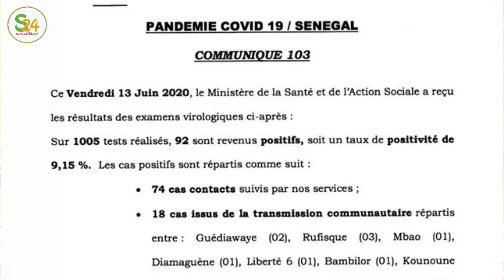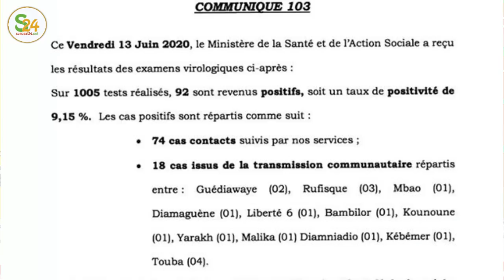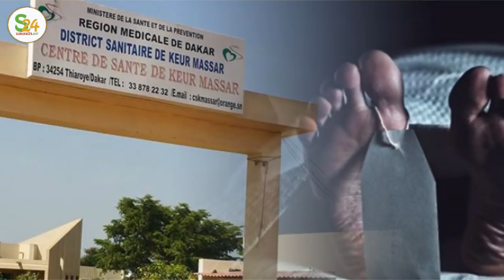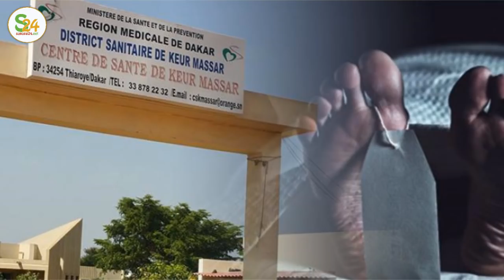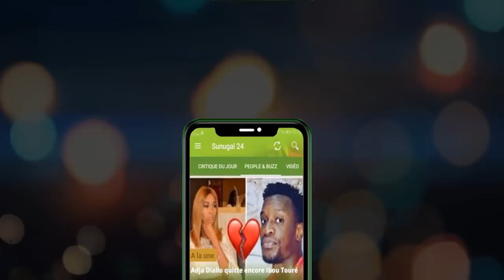Malibu: Deux jeunes se n0ient , leur c0rps introuvable, ce qui s'est réellement Passé